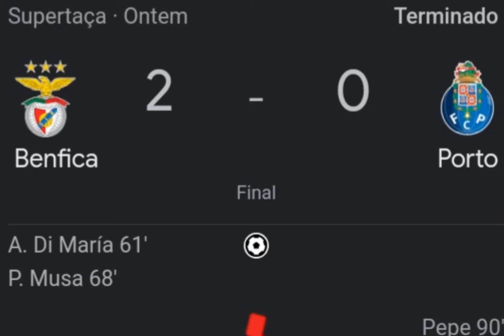Benfica consegue oitava Supertaça